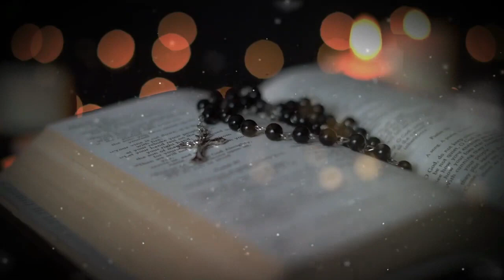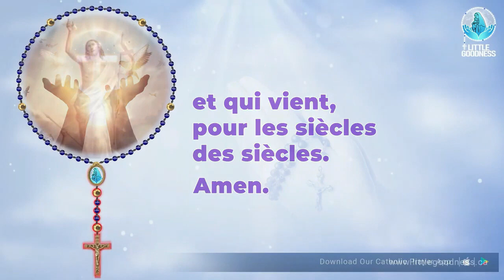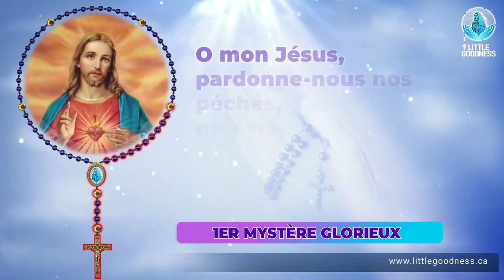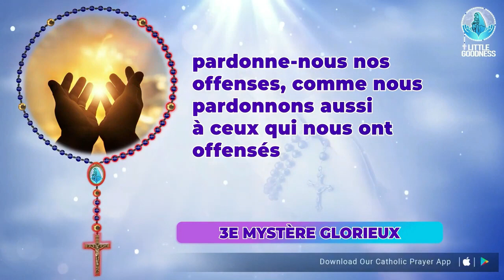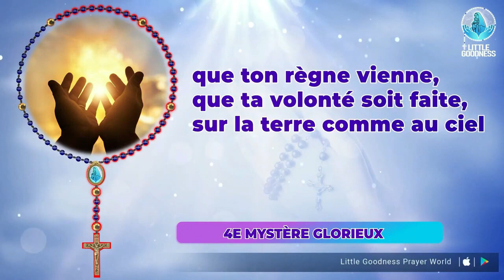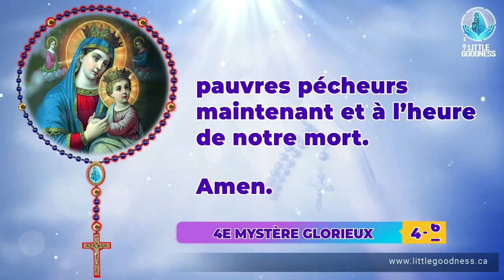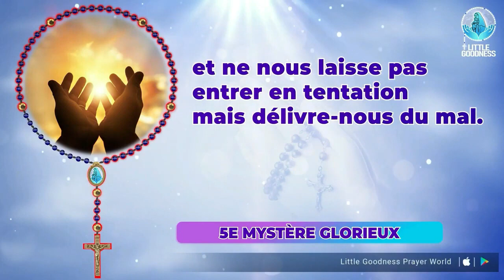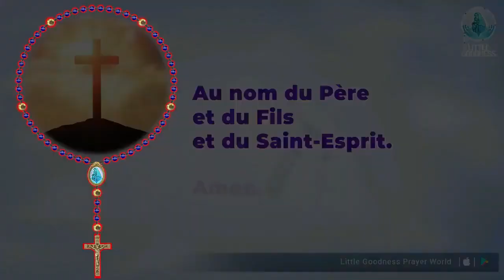Saint Rosaire 🙏🏻 Mercredi🙏🏻August 9, 2023 🙏🏻 Mystères Glorieux du Saint Rosaire 🙏🏻 French Rosary